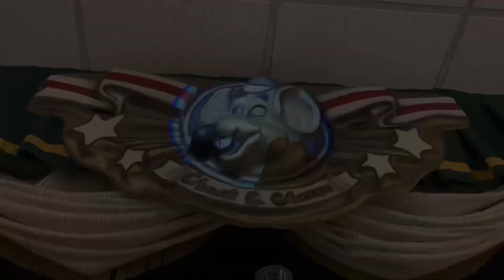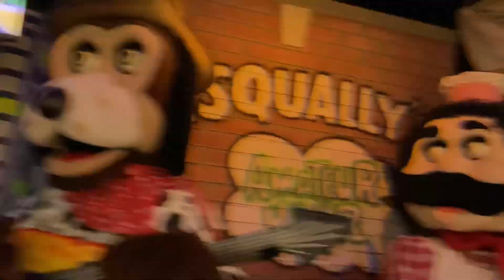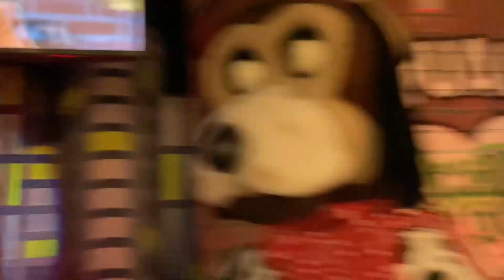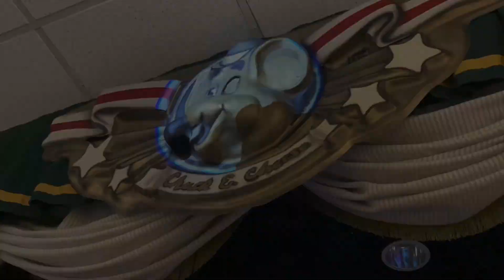Chuck E. Cheese Deptford Halloween Part II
I stayed for two full loops of the show and Howl O Ween was interrupted both times and Pumpkin Patch was never played. My storage ran out during Gotta Be Halloween. 2 of the 3 songs are partial but what can ya do?